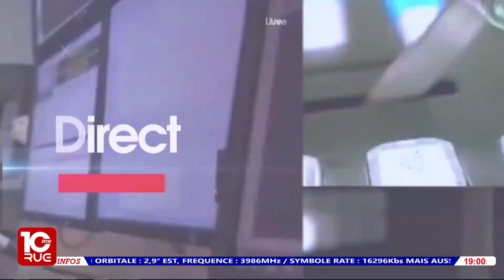JT DU 12 JUILLET 2023